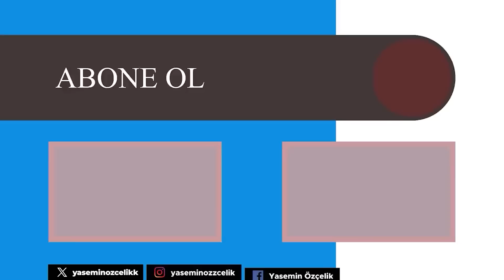AŞİRET GELİNİ BİR PSİKOLOG... "ÇOCUKKEN HEP BABAMIN OĞLU OLMAK İSTEDİM" | ADALET BAĞDU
AŞİRET GELİNİ BİR PSİKOLOG... "ÇOCUKKEN HEP BABAMIN OĞLU OLMAK İSTEDİM" | ADALET BAĞDU - YASEMİN ÖZÇELİK

Konuk: ADALET BAĞDU - UZMAN PSİKOLOG

00:00 Giriş
01:59 Şapka neyi sembolize ediyor?
06:00 Cadıların adı neden kötü anılıyor?
11:18 Bu yolculuğa nasıl başladı?
15:34 Neyi affedeceğiz?
18:51 Nasıl bir evde büyüdü?
32:38 Neden Hoʻoponopono?
40:16 Reanimasyon eğitimi ne zaman?
42:54 Tedaviyi nasıl veriyor?
49:31 Şifa vermeye başlama yolculuğu
01:02:47 Sedef hastalığının tedavisi
01:07:02 Değişmek için ne gerekiyor?
01:16:25 "Geçmiş yaşamda yakıldım"
01:18:53 Bereketi artırma çalışması
01:22:37 Niyetinin gerçek olması için...

Yasemin Özçelik Youtube kanalının bugünkü konuğu Adalet Bağdu oldu. Reanimasyon, hoponopono ve cadılık hakkında merak edilenleri anlattı. Cadılık ve şamanizm hakkında doğru bilinen yanlışları öğrenmek için mutlaka izleyin.

Yıllarca reyting rekorları kıran pek çok tv programında editör olarak görev yapan, aynı zamanda yazar ve senarist olan Yasemin Özçelik artık keyifli söyleşileriyle de Youtube'da... Her hafta hem bilgilendiren, hem de güldüren sohbetlere imza atan Yasemin Özçelik  youtube kanalındaki konukları da kolay kolay tv programlarına bile çıkmayan çok özel isimler... Bu sohbetler başka yerde yok. İyi seyirler.

Kanalımdaki Diğer Videolara Göz Atmak İçin 👇👇

1. 777 ve 520 ile MUCİZELERİ HAYATINA ÇEK! AŞK, PARA ve ŞİFA İÇİN FREKANSINI YÜKSELT!
2. "Kadınlar Klozete Oturmadan Tuvaletini Yapıyor"
3. "Müge Anlı Beni Sevseydi…" | Prof. Dr. Arif Verimli’den Samimi Açıklama
4. DEPREMİ NASIL BİLDİ? HANGİ TARİHLER RİSKLİ? ÖNÜMÜZDEKİ GÜNLERDE YİNE SALLANACAK MIYIZ?
5. "Kur'an Kursuna Gittim. Annem Babam Hacıydı. Maneviyat Önemli!" | Sinan Taymin Albayrak
6. HANGİ BELİRTİLER HASTALIK BELİRTİSİDİR?  PROF. DR. KERİM GÜLER'DEN BEDAVA MUAYENE TÜYOLARI...
7. 17 SANİYE KURALI İLE DİLEĞİNE ODAKLAN. KUANTUM SIÇRAMASI İLE HAYATIN DEĞİŞSİN.
8. ÜNLÜLERİN ASTROLOĞU! "Para Evim Çalışmıyordu, Esmalar İle Çalıştım. Demet Akalın'dan Patentliyim!
9. "KADINLAR EN ÇOK VAJİNAL ESTETİK YAPTIRIYOR"
10. Barış Muslu 10 Yıllık Travmayı Şak Diye Buldu!